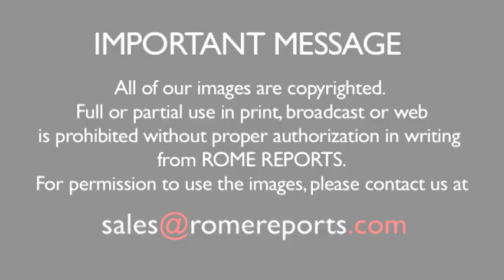Bergoglio told me: Call me, even if you're 8,000 miles away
Father Antonio Grande recalled then-Cardinal Bergoglio's management style.